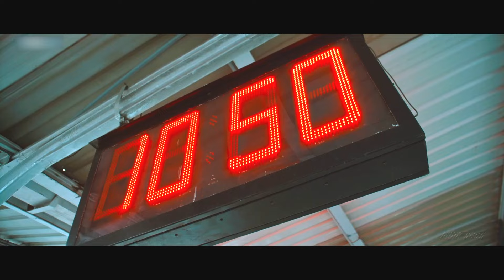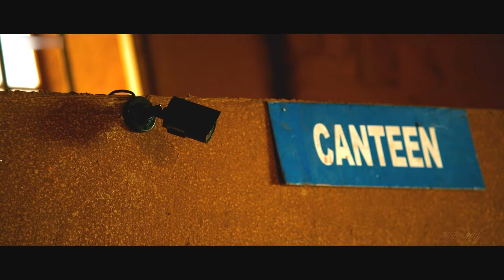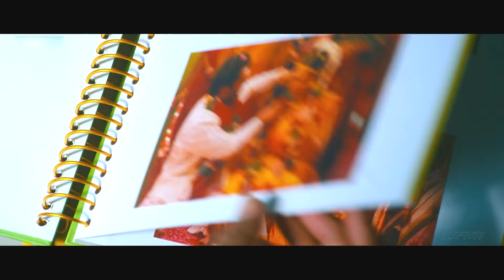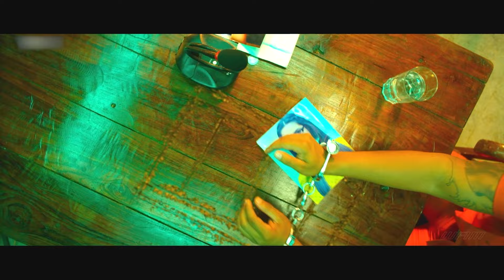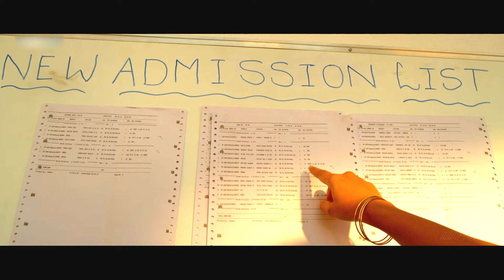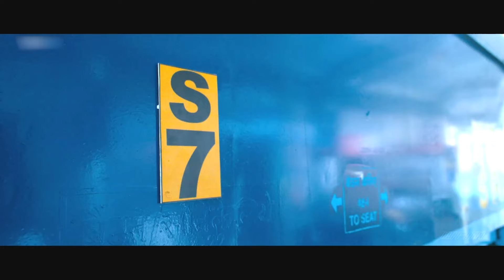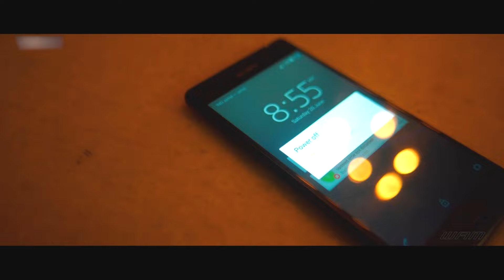QAIDI NO 420 - Blockbuster Full Hindi Dubbed Action Movie || Sachiin, Esha Gupta Love Story Movie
Credits:
Directed by Tatineni Satya
Produced by Raina Joshi
Starring: Sachiin Joshi, Esha Gupta & Vennela Kishore

Synopsis :
Sathya (Sachiin Joshi) is a professional Kabbadi player who falls head over heels for Shruthi (Esha Gupta). He somehow impresses her and manages to tie the knot. To everyone’s shock, Sathya kills Shruthi during the first night of his wedding itself. What consequences made Satya take this decision? Did he really kill Shruthi? Is there a back story behind it?